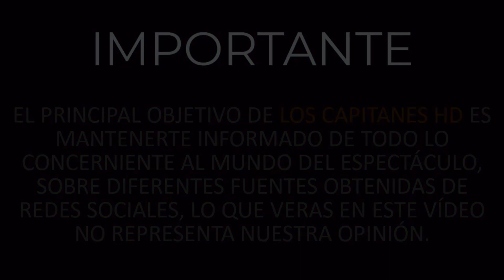Norberto Rivera, grave e intubado y sin dinero para pagar el hospital, aseguran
De acuerdo con diferentes versiones, la situación económica del cardenal emérito es precaria y no estaría siendo respaldado por la Arquidiócesis Primada de México.